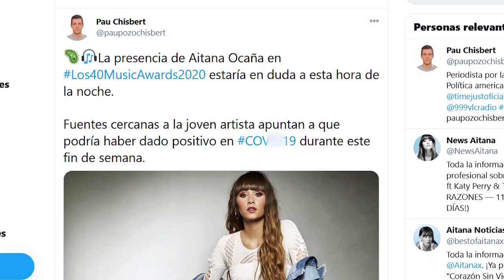¡Máxima preocupación! Aitana podría haber dado positivo por CΘVlD y peligrarían Los 40 Music Awards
Una noticia que llega a poco más de una semana de los 40 Music Awards donde Aitana, en principio, tendría que actuar.